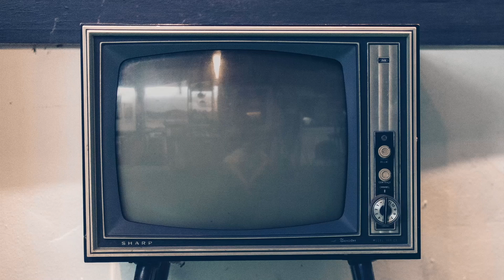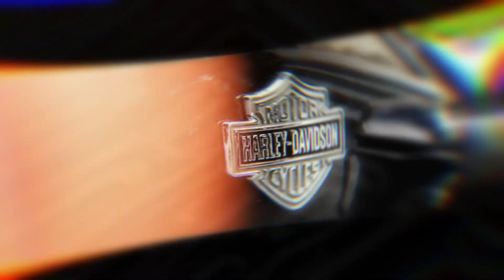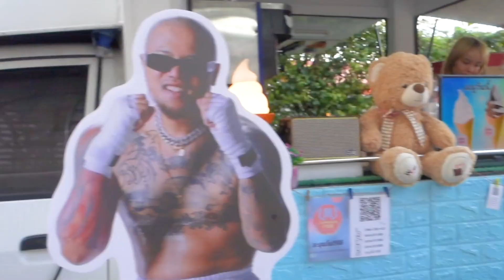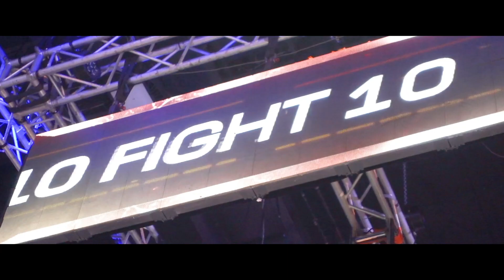เบื้องหลังวันชก 10 Fight 10 ของพี่บูบู้! จัดมาเต็มคาราเบลลล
มาเต็มทั้งกำลังใจ ทั้งฟู้ดทรัค และโชว์อลังการ!
งานนี้ตุ๊กกี้ไม่มีแผ่ว ชมเบื้องหลังเต็มๆกันเลยจ้าาาาา